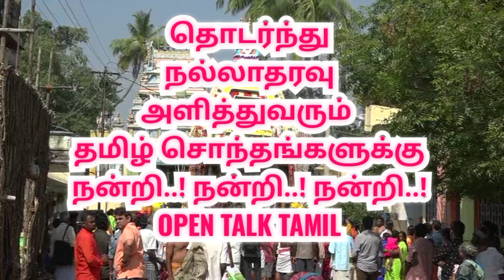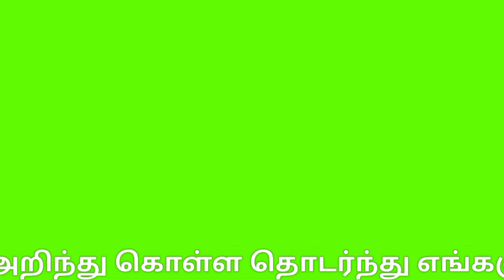திருச்சி புத்தூர் குழுமாயி அம்மன் கோவில் குட்டிக்குடி திருவிழா|Trichy kulumai amman thiruvila 2022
திருச்சி புத்தூர் குழுமாயி அம்மன் கோவில் குட்டிக்குடி திருவிழா 2022

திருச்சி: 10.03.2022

திருச்சியில் வெகுவிமரிசையாக நடந்த பிரசித்திபெற்ற குழுமாயி அம்மன் கோவில் குட்டிக்குடி திருவிழா – பல்வேறு மாவட்டங்களிலிருந்து ஆயிரக்கணக்கான பக்தர்கள் நேர்த்திக்கடனை செலுத்தினர்.

திருச்சி புத்தூரில் புகழ்பெற்ற அருள்மிகு குழுமாயி அம்மன் கோவில் அமைந்துள்ளது. பிரசித்திபெற்ற இக்கோவிலில் ஆண்டுதோறும் மாசி மாதத்தில் குட்டிக்குடி திருவிழா வெகுவிமரிசையாக நடைபெறுவது வழக்கம்.

இந்த திருவிழாவின்போது ஆயிரக்கணக்கான ஆடுகள் வெட்டப்பட்டு அவற்றின் ரத்தத்தை மருளாளி குடித்து, பின்னர் பக்தர்களுக்கு அருளாசி வழங்குவார்.

இந்த ஆண்டு குட்டிக்குடி திருவிழா கடந்த பிப்ரவரி 26ம்தேதி காப்புகட்டுதலையடுத்து, மார்ச் 6ம்தேதி காளியாட்டத்துடன் வெகுவிமரிசையாகத் தொடங்கியது, விழாவின் முக்கிய நிகழ்வான குட்டிக்குடித்தல் நிகழ்ச்சி இன்று நடைபெற்றது. நிகழ்ச்சியில் கோவிலுக்கு பக்தர்களால் வேண்டுதலுக்காகவும், கொடையாகவும் வழங்கப்பட்ட ஆயிரக்கணக்கான ஆடுகள் மந்தைக்கு அழைத்துவரப்பட்டு பின்னர் அம்மன் அருள்பெற்ற மருளாளி சிவக்குமார் ஆக்ரோஷமாக ஆட்டின் கழுத்துப்பகுதிகளை கடித்து ரத்தத்தைக் குடித்த பின்னர் பக்தர்களுக்கு அருளாசி வழங்கினார்.

முன்னதாக குழுமாயி அம்மனுக்கு விஷேச பூஜைகள் நடத்தப்பட்டு, பிறகு அரசு சார்பிலும், காவல்துறைசார்பிலும் வழங்கப்பட்ட ஆடுகளை மருளாளி குட்டிகுடித்தார்.

இதில் திருச்சி, புதுக்கோட்டை, பெரம்பலூர், அரியலூர், கரூர் உள்ளிட்ட மாவட்டங்களிலிருந்து பல்லாயிரக்கணக்கான பக்தர்கள் கலந்துகொண்டு தங்களது நேர்த்திக்கடனை செலுத்தினர்.